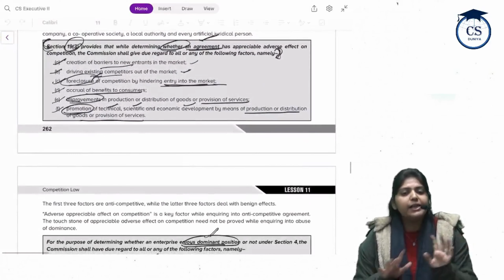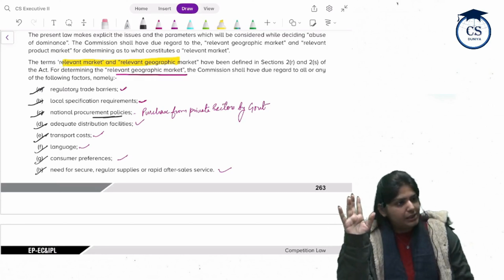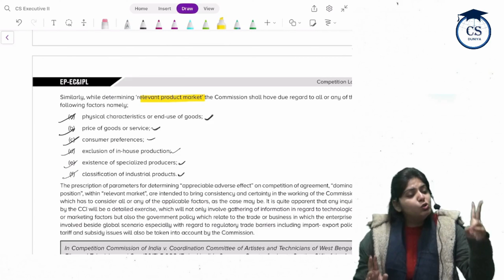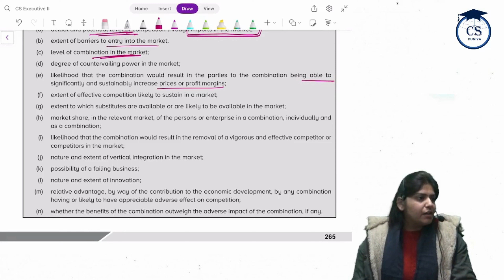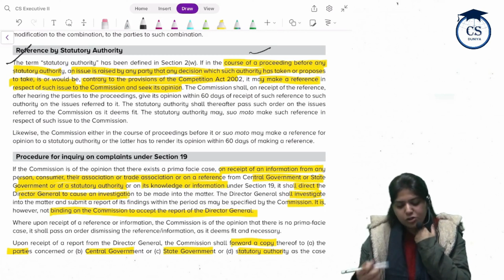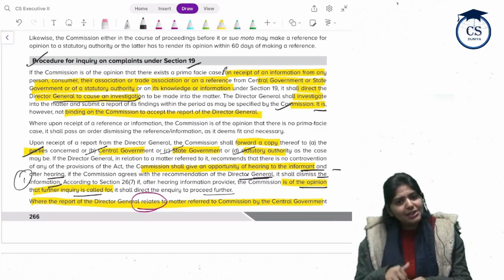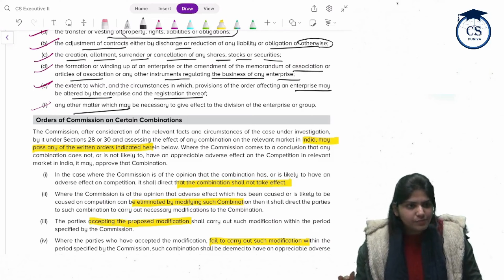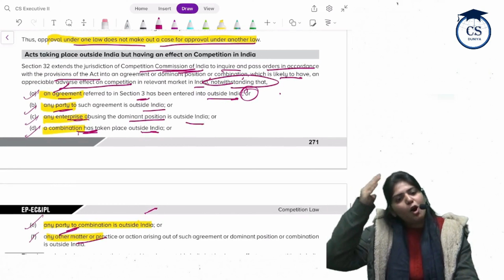CS Executive | ECIPL | Chapter 11 | Competition Law | Class 7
Hii Students.